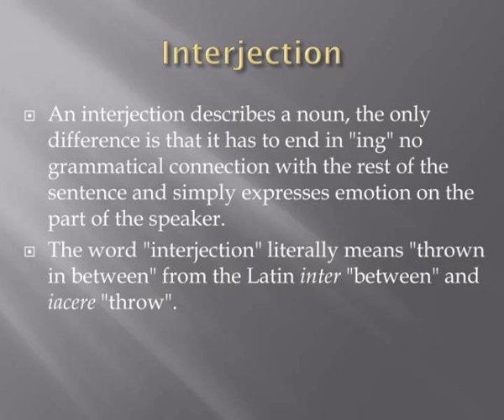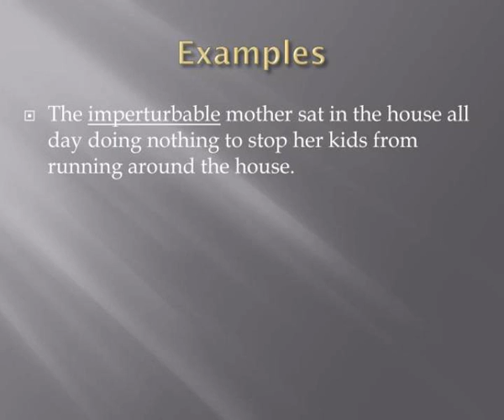interjection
Interjection. BY: Sebastian Mundo And Andres Romero. Interjection. An interjection describes a noun, the only difference is that it has to end in &amp;amp;quot;ing&amp;amp;quot; no grammatical connection with the rest of the sentence and simply expresses emotion on the part of the speaker.